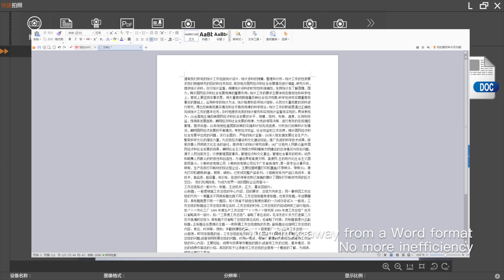VIISAN rescue typist